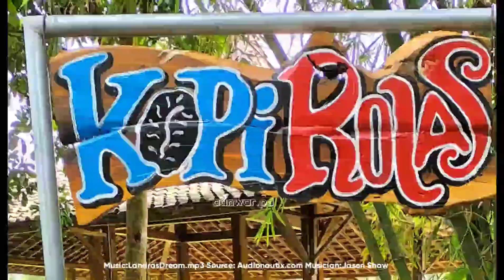ngopi enak serasa di kampung halaman...rasa mantul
ngopi enak serasa di kampung halaman...rasa mantul ada di daerah Yogyakarta